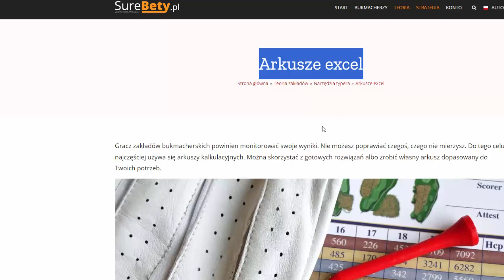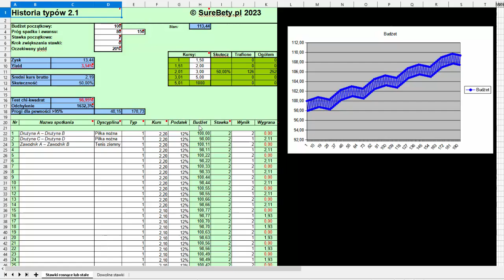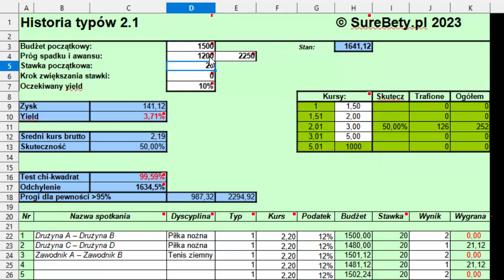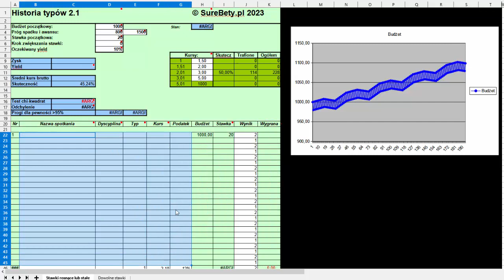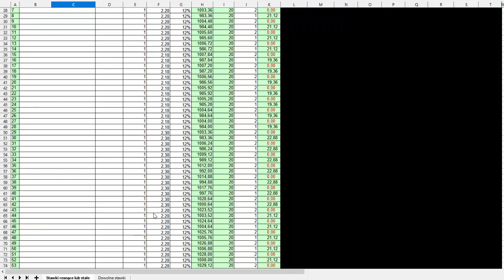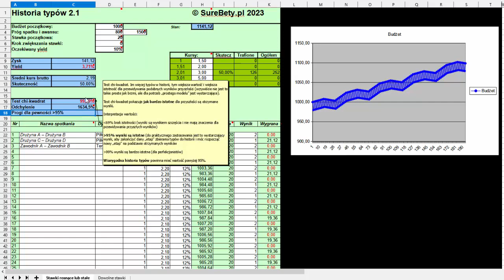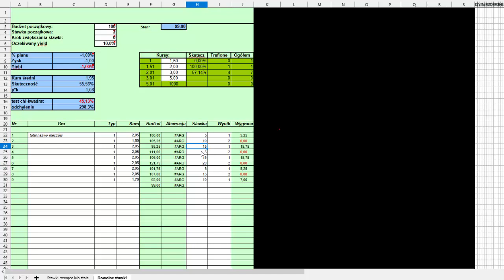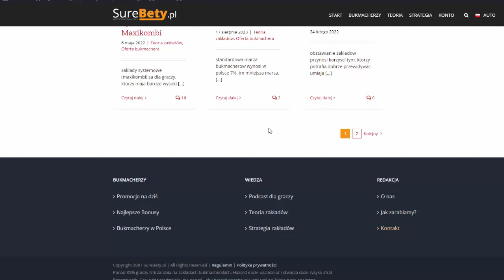Arkusz Excel - Historia typów - SureBety.pl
Omawiany arkusz Excel służy do zarządzania historią typów w zakładach bukmacherskich.

Arkusz jest darmowy.
MOŻNA go:
- wykorzystywać do własnego użytku,
- zmieniać,
- dzielić się nim
pod warunkiem zachowania informacji o źródle pochodzenia.

NIE wolno go publikować online, w innych miejscach niż SureBety.pl, bez naszej pisemnej zgody.